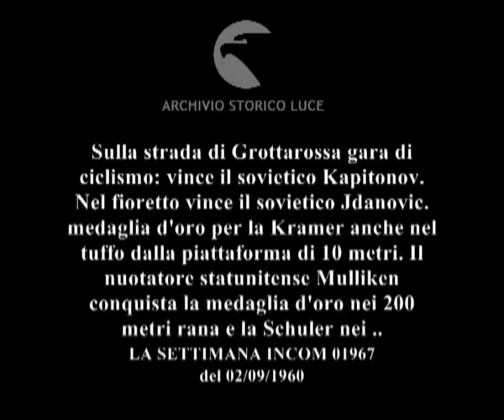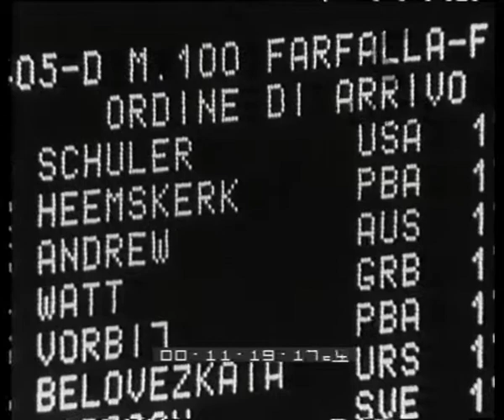Olimpiadi 1960.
Sulla strada di Grottarossa gara di ciclismo: vince il sovietico Kapitonov. Nel fioretto vince il sovietico Jdanovic.  medaglia d'oro per la Kramer anche nel tuffo dalla piattaforma di 10 metri. Il nuotatore statunitense Mulliken conquista la medaglia d'oro nei 200 metri rana e la Schuler nei 200 metri farfalla.
   Descrizione sequenze:ciclismo: un uomo con la divisa del Coni dà il via abbassando la bandierina alla corsa ciclistica ; fasi della corsa per le strade alberate di Grottarossa ; Kapitonov e Trapé soli sulla strada si affrontano ; Trapé si cimenta nella volata finalema viene superato da kapitonov che taglia per primo il tragurdo ; i tre ciclisti sul podio ; scherma: due schermitori si affrontano nella prova di fioretto ; i tre schermitori sul podio ; tuffi: la Kramer si lancia dalla piattaforma ; tuffi delle atlete olimpioniche dalla pedana ; donne del pubblico seguono la gara di tuffo portando gli occhiali da sole ; nuoto: i tuffatori si lanciano in acqua per la gara dei 200 stile rana maschile ; fasi della gara di nuoto ; pubblico assiste alla gara di nuoto ; nuotatori toccano il bordo della piscina ; tabellone luminoso su cui sono indicati gli arrivi dei nuotatori ; premiazione sul podio di Munninger ; fasi della gara femminile dei cento metri farfalla ; tabellone luminoso su cui sono indicati gli arrivi delle nuotatrici ;